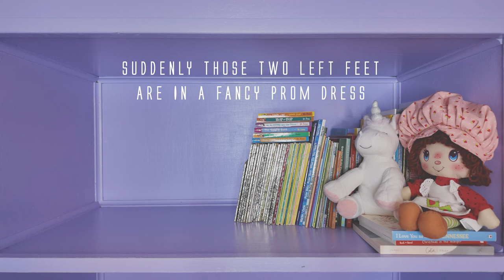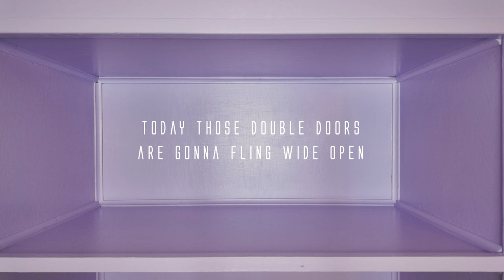Jon Mullins - Time Machine (Daughter Version) (Official Lyric Video)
Time Machine (Daughter Version)

Written: Jonathan Mullins, Ava Paige Davis, Marla Cannon-Goodman
Produced: Jon Mullins
Mixed: Ryan Prewett
Mastered: Sam Moses
Artwork Photography: Jon Mullins
Graphic: Rick O'Neil (O'Neil Studios)

Lead Vocals: Jon Mullins
Background Vocals: Whitney Mullins
Acoustic Guitar: Jon Mullins
Piano: Jon Mullins
Cello: Gideon Klein
Additional Programming/Instrumentation: Foster Ferrell

Lyric Video by: Jon Mullins

Lyrics:

Today those double doors
are gonna fling wide open
And my hand will be
The only one you’re holding
And when I squeeze it tight
And Look in your eyes i’ll see

Pigtails, painted nails
and toy tea parties
Backpacks, sleeping bags
Best friends and Barbies
It feels like yesterday
Was only yesterday

I’d invent a Time Machine
Just to live it over and over
Wouldn’t trade a million dollars
For even just one little moment
From your first breath
You had my heart
I must’ve blinked
‘cause here we are
So can we take these
last few minutes slow
Before I let you go

Started rehearsing before you were even standing
Throw on the radio in the living room dancing
Your tippy toes on mine
While I kept time

Suddenly those two left feet are in a fancy prom dress
And then stepping on the gas in a 4 door packed to the brim with boxes
If I could change one thing
I’d only change one thing

I’d invent a time machine just to live it over and over
Wouldn’t trade a million dollars for even just one little moment
I must’ve blinked
So can we take these last few minutes slow

Let you fly
Kiss your cheek
And probably cry
Oh, it hurts to say Goodbye
Even when it's not Goodbye

Still I’d invent a time machine to live it over and over
Wouldn’t trade a million dollars for just one little moment
I must’ve blinked
Can we take these last few minutes slow

Today those double doors are gonna fling wide open
And my hand’s not gonna be the one you’re holding